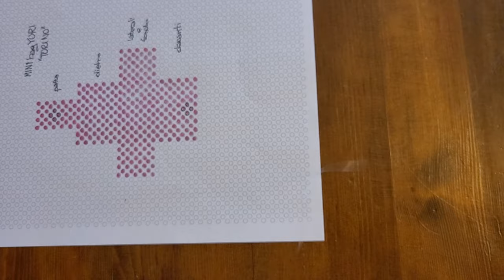Filati Tre Sfere YURI GIANDUIA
Mini borsetta GIANDUIA realizzata PERLINE CRYSTAL YURY 8MM cf. 5 catene da 65 pz = 325 pz., splendide perline per realizzare borse, bracciali, collane e fantastici bijoux.YURY® è un marchio registrato proprietà di Filati Tre Sfere, dallo splendore unico e inimitabile per realizzare borse scintillanti.
Creazione di Virna Suppo